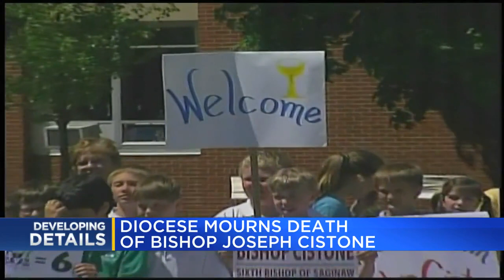Diocese mourns death of Bishop Joseph Cistone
Parishioners are mourning the death of Bishop Joseph Cistone.